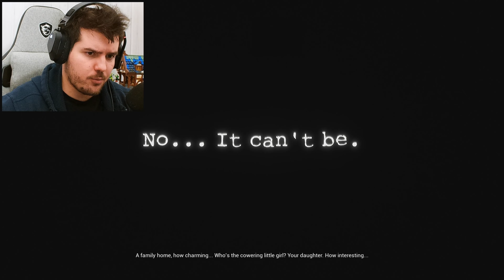Dark Deception ITA - LA JOY-JOY GANG ME VUOLE MAGNÀ!!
Grazie per avermi guardato, sei il migliore :)

Pollice in su per sostenere questa serie di Dark Deception Gameplay Walkthrough ITA - Mascot Mayhem (Parte 7)
Riprendiamo con Dark Deception, uno dei giochi horror che mi hanno terrorizzato di più in assoluto. In questo horror psicologico l'ansia e la claustrofobia saranno le nostre principale accompagnatrici in quanto ci ritroveremo a scappare da diverse creature dentro dei labirinti senza via d'uscita apparentemente.
Dark Deception ITA (Mascot Mayhem) - LA JOY-JOY GANG ME VUOLE MAGNÀ!!